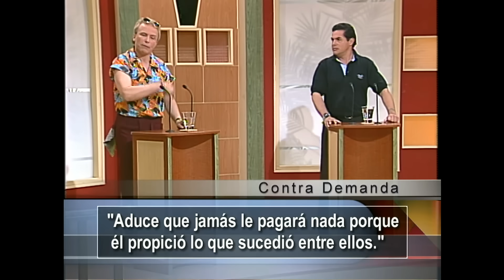👨‍❤️‍👨🕶️💵👔 Nadie me quita lo bailao | Sala De Parejas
Video oficial del programa de Telemundo Sala de Parejas. Cheko quiere que Ignacio le devuelva todo lo que invirtió en la presunta relación que tuvieron porque nunca le perdonará que lo haya traicionado. Por su parte, Ignacio asegura que no pagará nada, debido a que Cheko es el culpable de todo lo que sucedió entre ellos. Ignacio es contundente al afirmar que no es homosexual y que accedió a estar con Cheko en la intimidad por cosas de tragos. ¿Quién dirá la verdad?

Sala de parejas, sala de parejas capitulos completos, Sala de pareja, Sala de parejas 2001